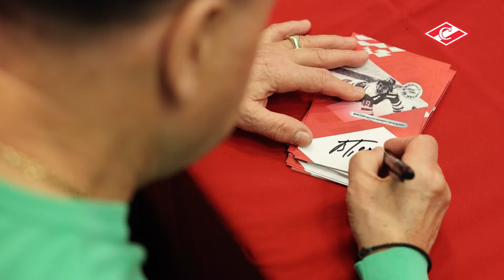Атмосфера матча: «Спартак» — «Локо